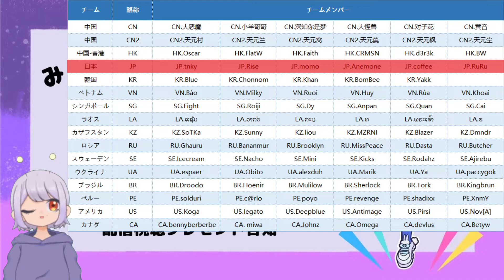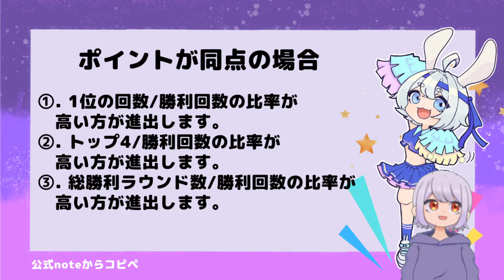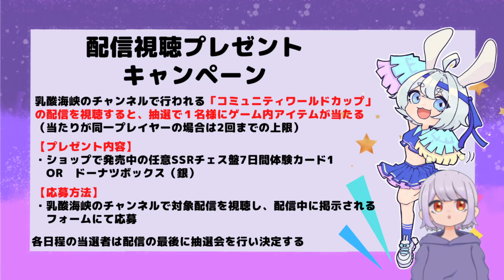【オートチェス / AutoChess】公式大会コミュニティワールドカップ大会ルール＊観戦配信視聴プレゼントあり！【乳酸】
オートチェス公式大会「コミュニティワールドカップ」が開催されます
わたしたちのチャンネルで観戦配信を行います

コミュニティワールドカップ再生リスト

乳酸なりに頑張っていきたいと思います、どうぞよろしくお願い致します

見てくれるかた皆さんに感謝します

◆話してる人：乳酸(乳酸菌大好き)

素材は使用していない場合もあります。
◇音素材
◇画像素材
乳酸

◆編集：乳酸

初心者ゆえ、編集や音量が未熟ですが